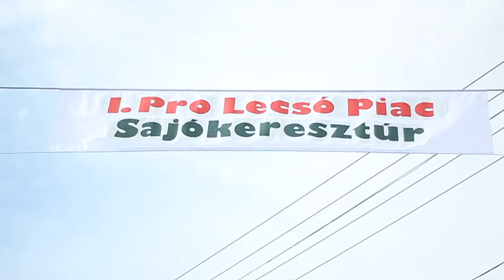Kossuth Rádió, Hajnal-Táj, 2015. szeptember 22. I. Pro Lecsó Piac Sajókeresztúrban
B. Tóth Erika, a Kossuth Rádió tudósítója részt vett Sajókeresztúrban az I. Pro Lecsó Piacon.  Hangképes összefoglaló a 2015. szeptember 19-én a Pillangó Fejlesztések által, első alkalommal megrendezett,  a "Hejő-Sajó: Fő a közös Lecsó!" projekt keretében 8 település Pro Lecsó kertészeinek közreműködésével a vegyszermentesen termelt zöldségek és a belőlük készült termékek vásárát.